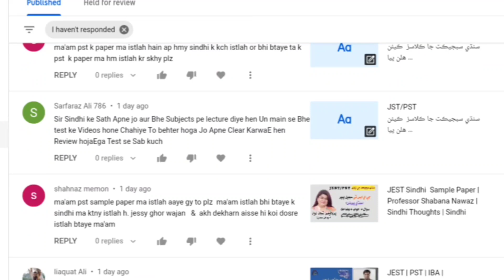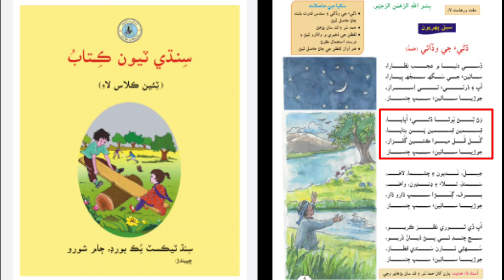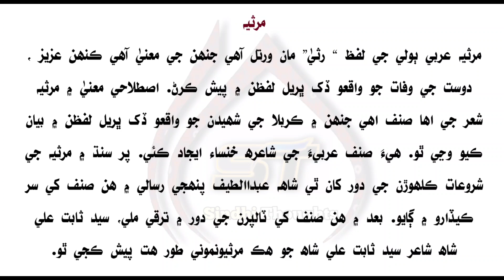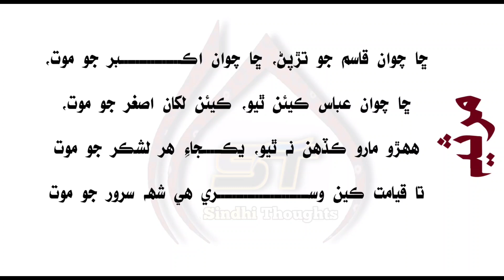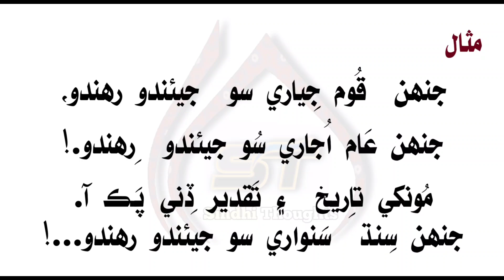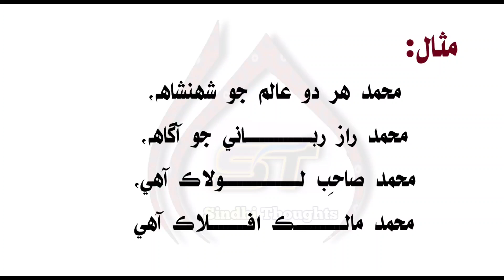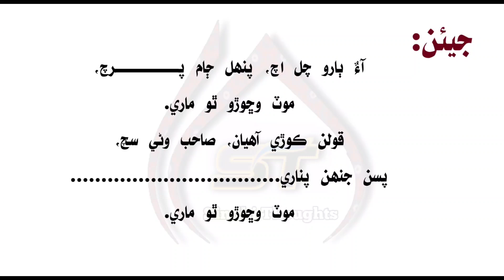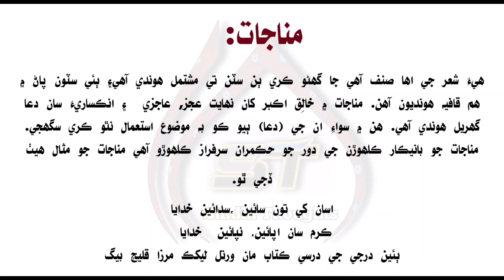Nazam jon Sinfoon | Adab | Professor Shabana Nawaz | Sindhi Thoughts | JEST/PST Sindhi Preparation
نظم جو صنفون مرثيه،رباعي،مثنوي،مثمن،مسدس،وائي،مناجات